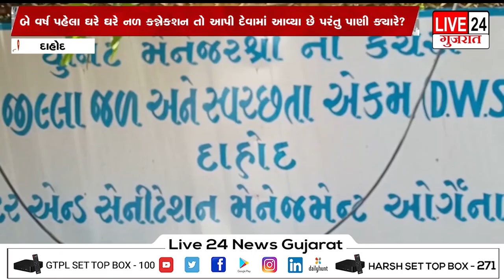દાહોદ : ગલાલિયાવાડ ગામના મહુળી ઝોલા ફળીયામાં નળ સે જલ યોજનાની અધૂરી કામગીરી